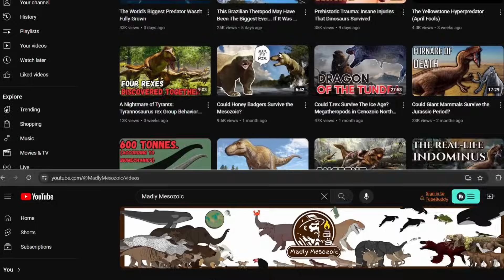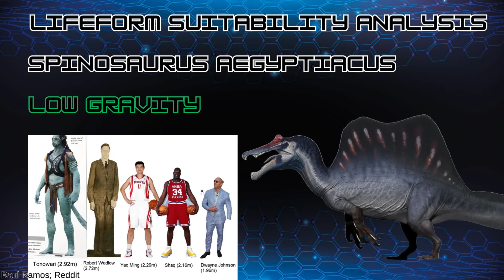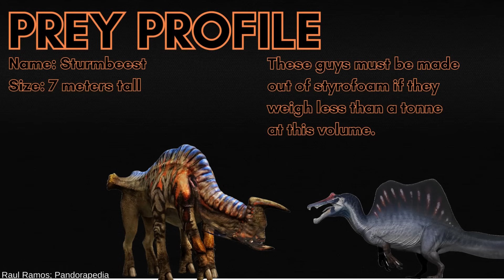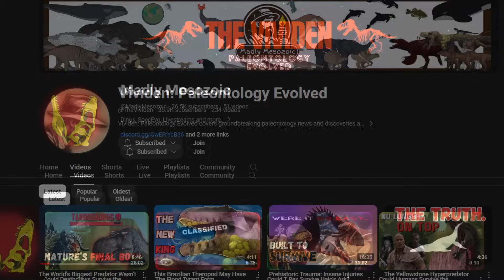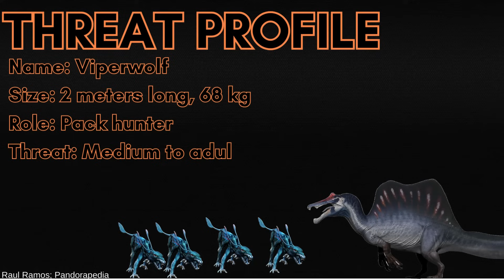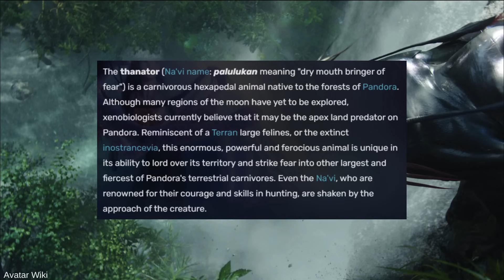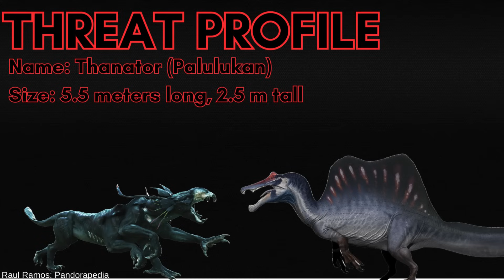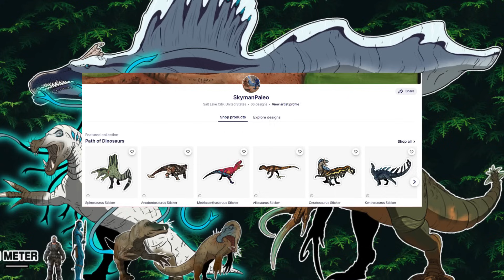Could Spinosaurus Survive In James Cameron's Avatar?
How would dinosaurs survive on and adapt to an alien world? Join Vividen and Madly Mesozoic as they analyze Spinosaurus aegyptiacus' chances of survival on James Cameron's Pandora. Would Spinosaurus be able to handle the alien predators and environment? How could it evolve to gain a foothold on the alien moon of Pandora?

Thumbnail art by Davide Bonadonna and SkymanPaleo!